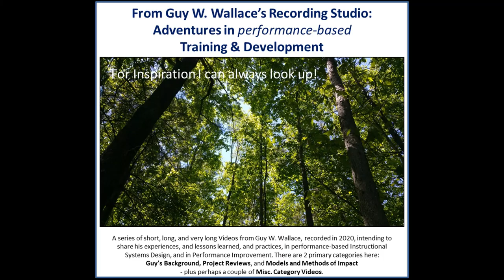The Recording Studio for the AIPBTAD Video Series for 2020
AIPBTAD - Adventures in performance-based Training & Development in 2020.